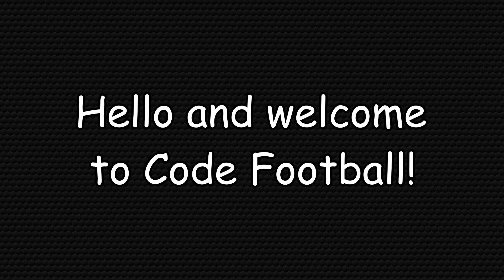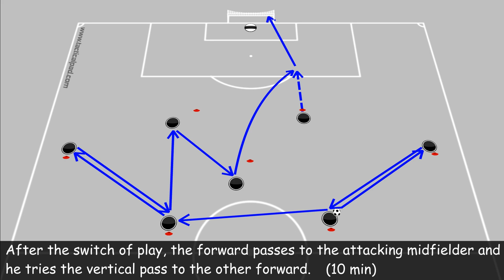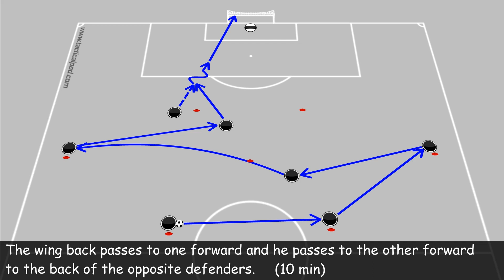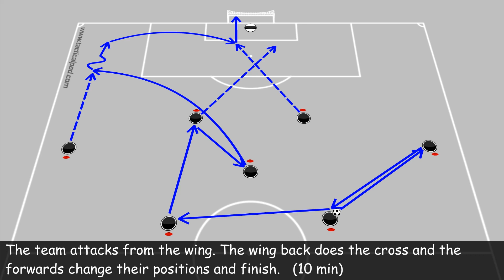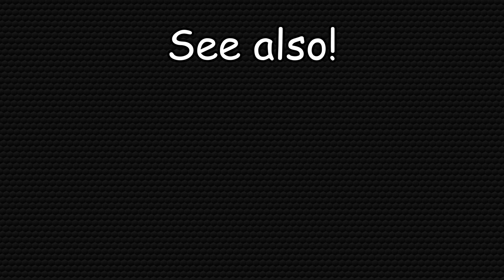3-4-1-2 forward finishing training programme!